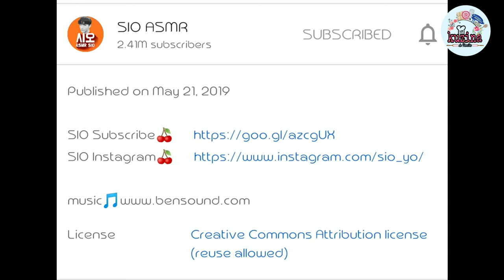Korean Mukbang Spicy Seafood | Octopus, Squid ,clam ,crab ,Shrimp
-CTTO - SIO ASMR  - TYSM!